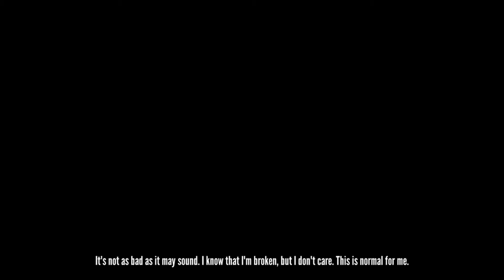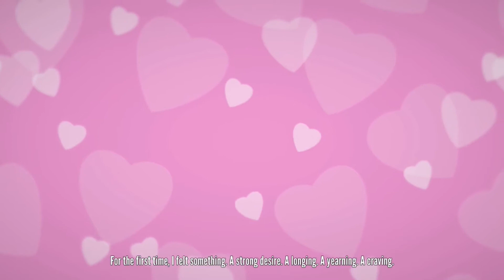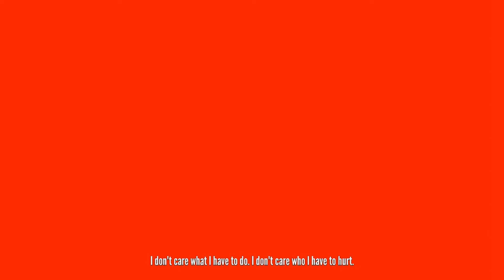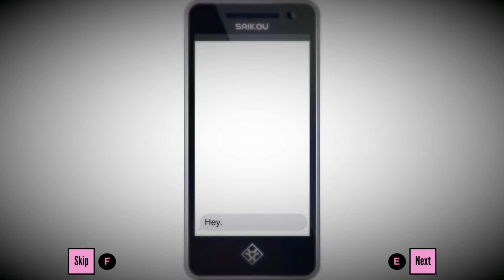🔪Yandere Simulator [Staffel 2] 💕#01 - Was gibt es neues Senpai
*Sozial Media*